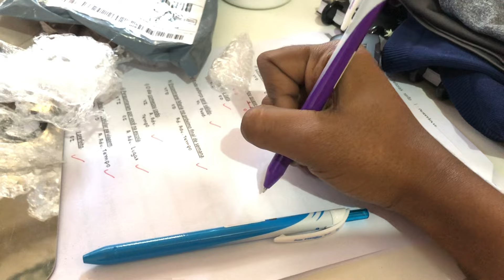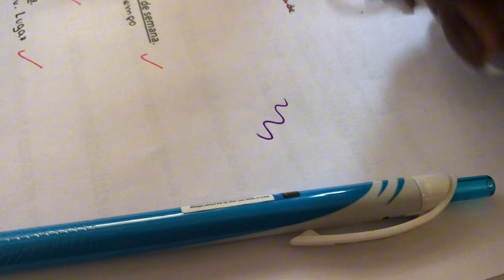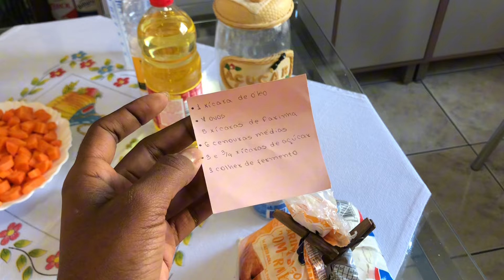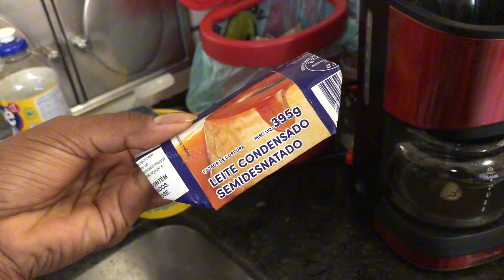MINI SPA DAY, CUIDANDO DO MEU CABELO CACHEADO, BOLO DE CENOURA, MEU DIA EM CASA| Lais de Paula